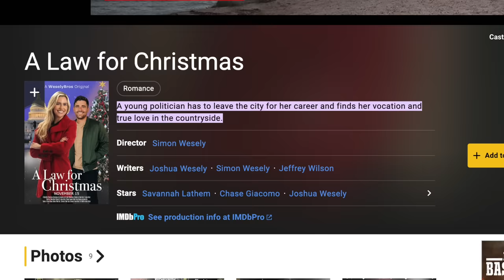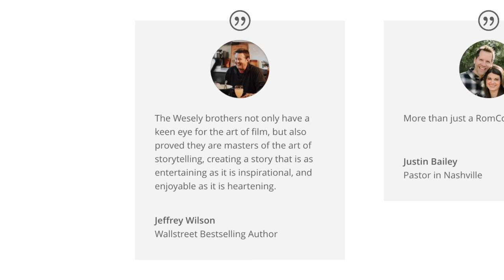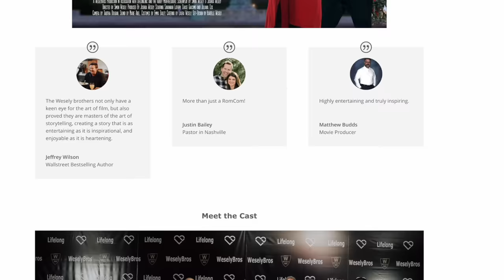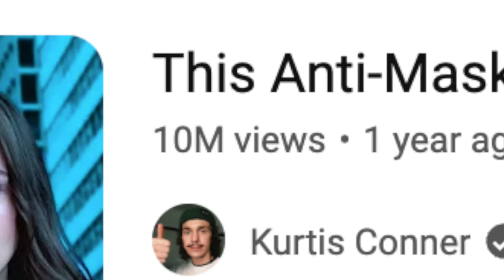The Worst Christmas Movie I've Ever Seen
For FREE breakfast for life with HelloFresh, go One breakfast item per box while subscription is active.

i brought you a present it's the worst christmas movie i've ever seen from the guys who made the anti-masker movie! enjoy!!

thumbnail by ​⁠@dvdaltizer

comment "i stan egg nog” ur reading this